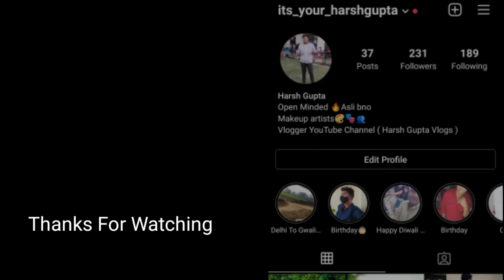Malangad Waterfall Vlog || Mountain Vlog || Mumbai Traveling Vlog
Hi Guys I Hope you like this video please like

Malangad Waterfall Vlogs

Malangadh Mountain Vlog In mumbai

Mumbai Travel Vlogs Malangad

mountains waterfall vlog

Mountain Waterfall Video